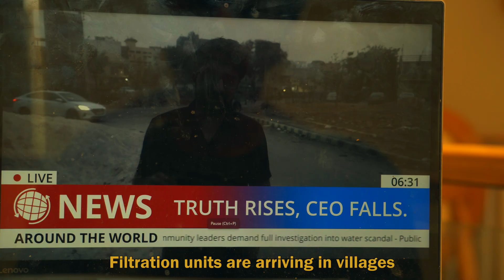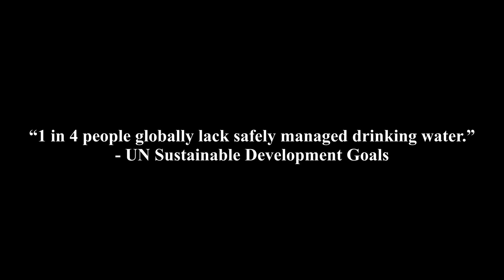[2025] (S) THE LAST DROP / India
KWN Global Summit 2025
SECONDARY CATEGORY
Heritage Xperiential learning School sec 62 Gurugram

Through our short film “The Last Drop”, we wanted to highlight a very real issue connected to the Sustainable Development Goals—specifically SDG 6: Clean Water and Sanitation. In our story, AquaCorp hides the truth about water contamination, and two young people risk everything to expose it. While it is fictional, the theme is deeply relevant to India and the world. Even today, millions of people in rural and urban areas struggle to access clean and safe drinking water, and industrial pollution continues to threaten our rivers and groundwater.
As children working on this project, we learnt more than just filmmaking. We developed research skills—understanding how water contamination affects farmers, families, and children like us.